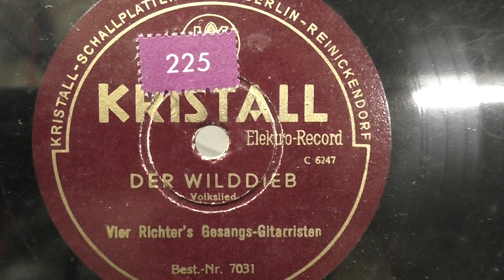Vier Richters Gesang Gitarristen: Der wilddieb. (1934).